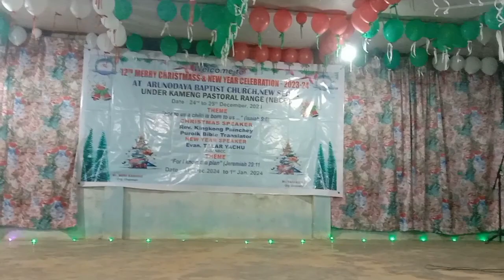Completion dance & Couple song